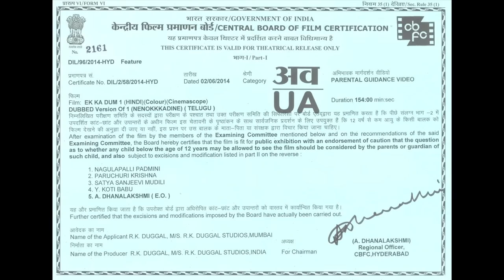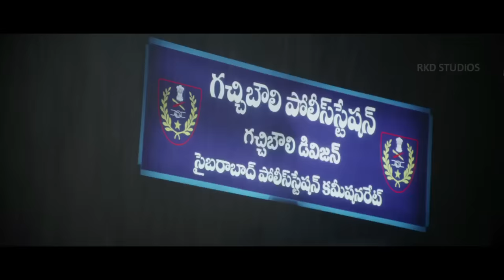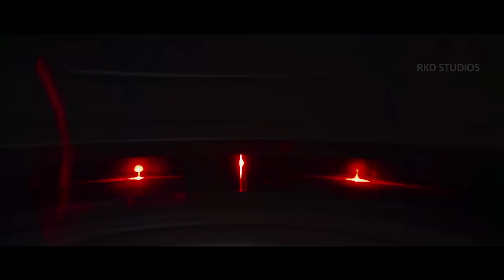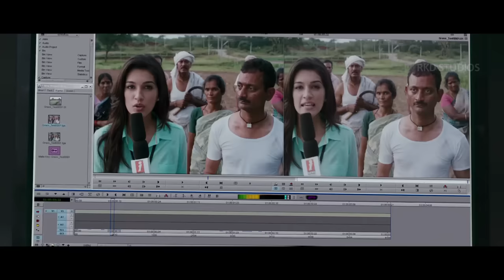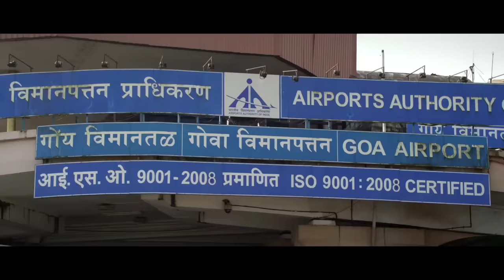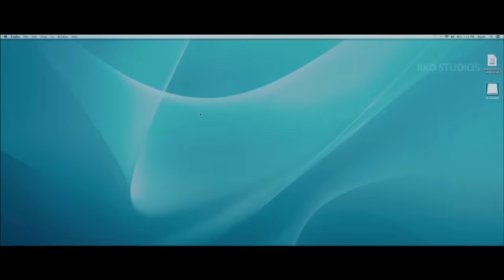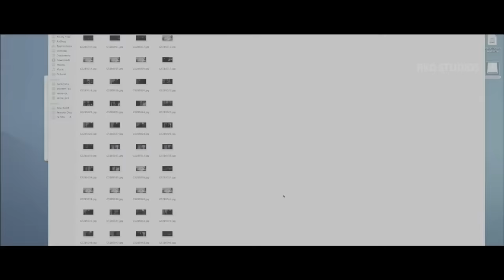"1" South Indian Hindi Dubbed Action Movie | Mahesh Babu, Kriti Sanon | South Movies in Hindi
Censor Certification Number -DIL/2/58/2014-HYD
Original Movie :- 1: Nenokkadine In Telugu
Starcast:- Mahesh Babu, Kriti Sanon, Nassar, Sayaji Shinde
Producer:- Ram Achanta, Gopichand Achanta, Anil Sunkara
Director:- Sukumar